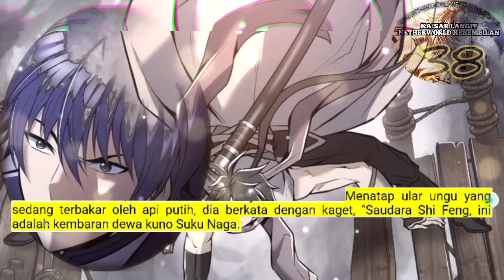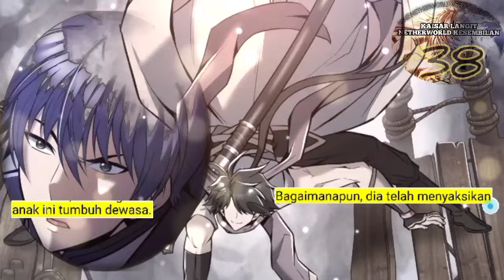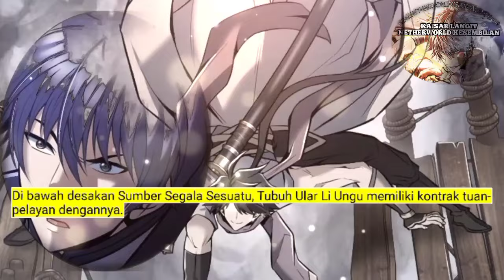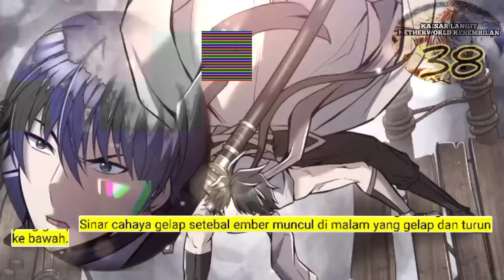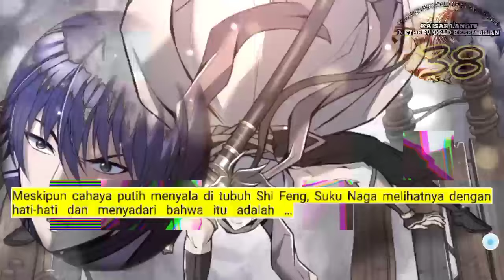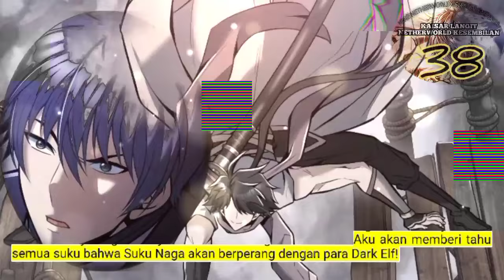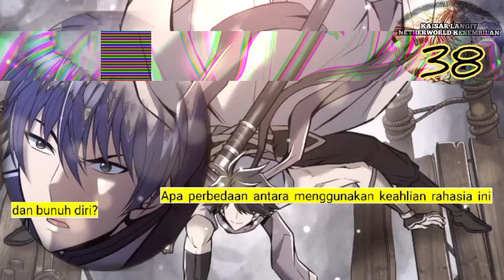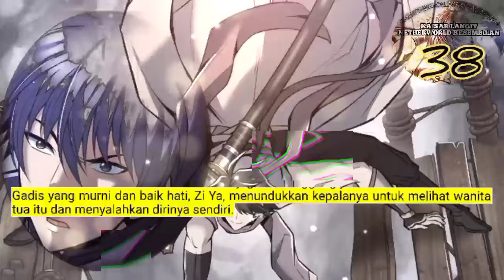Kaisar Langit Netherworld Tertinggi season 38